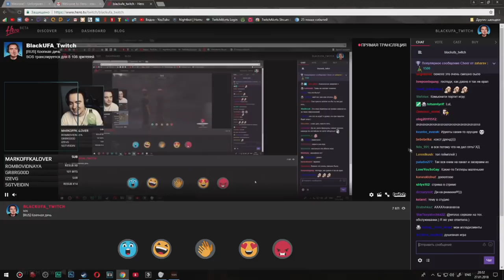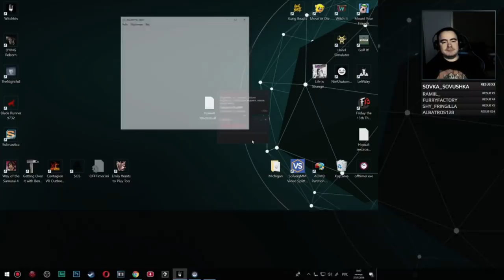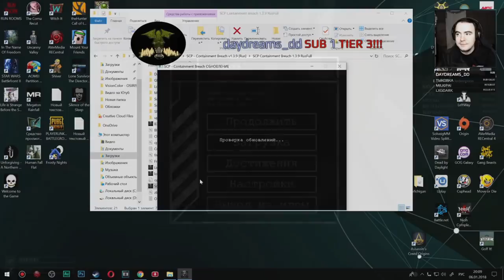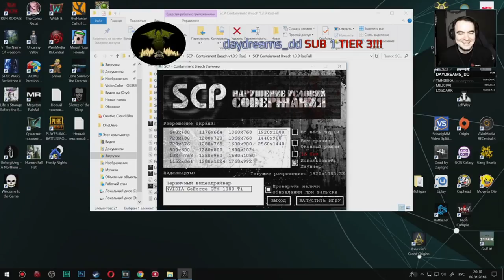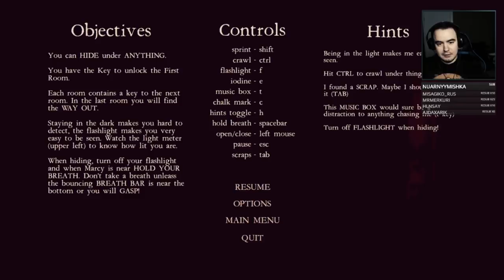BlackUFA ● Лучшие моменты (Январь) 2018